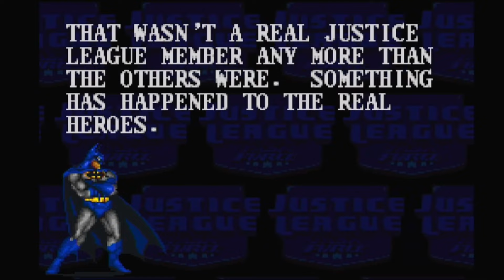Can I beat Justice League Task Force on its Easiest Setting?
Yeah, I played Justice League Task Force as Batman. and yes, I did Manage to beat the game, not because I'm good at video games, but because it was very easy on the easy setting. but too difficult on the harder settings. I'm Haussmann